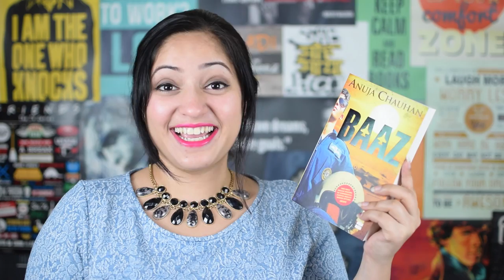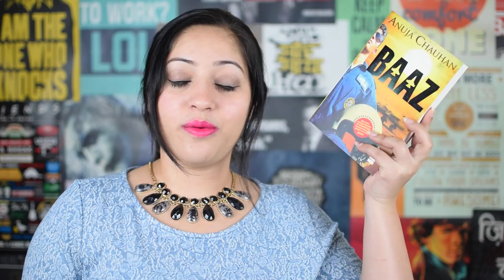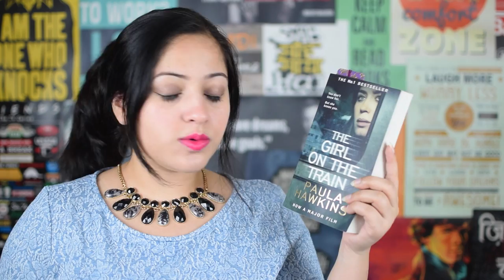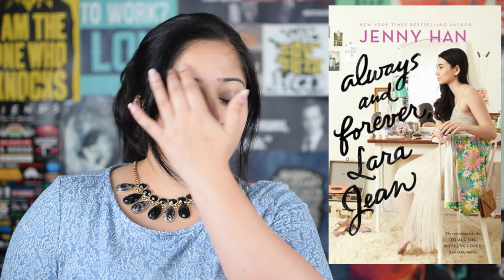TOP 12 NEW BOOKS RELEASES OF MAY 2017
New books are awesome. But beware! You may miss out on a lot of new releases if you don't watch this video. I have covered 12 of my top new books releases of May 2017. It consists of a combination of Indian and foreign authors. Do check it out!

Books Mentioned
1. Baaz by Anuja Chauhan
2. Sita - the Warrior of Mithila by Amish
3. The boy who loved by Durjoy Datta
4. Love among the bookshelves by Ruskin Bond
5. Come Sundown by Nora Roberts
6. This Was A Man by Jeffrey Archer
7. Into The Water by Paula Hawkins
8. A Court of Wings And Ruins by Sarah J Maas
9. Always and Forever Lara Jean by Jenny Han
10. When Dimple Met Rishi by Sandhya Menon
11.Lord of Shadows by Cassandra Clare
12. The Dark Prophecy by Rick Riordan